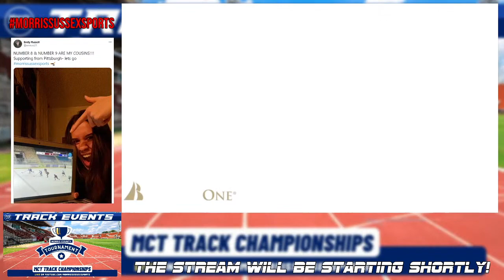MCT Track Championships (after rain delay): Day 2 Track Events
Watch Live as Morris Sussex Sports broadcasts this event!